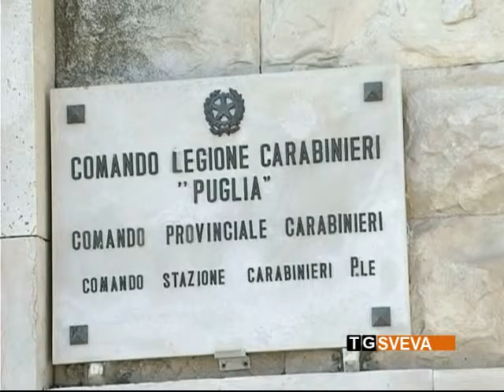Modugno | Cerca di rubare l'auto di un carabiniere: in manette pregiudicato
Cerca di rubare l'auto di un carabiniere fuori servizio ma viene sorpreso dal militare: arrestato un pregiudicato a Modugno. Ai domiciliari ci finisce un 28enne di Andria che nascondeva la droga negli slip.